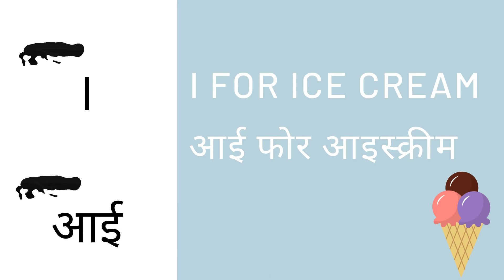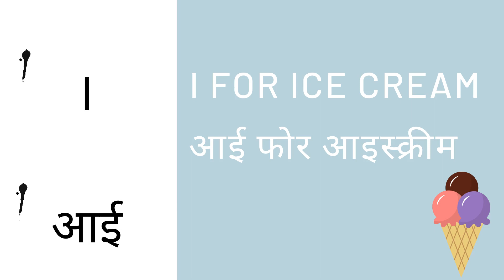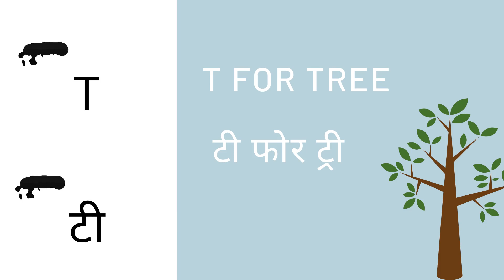इंग्लिश के अक्षर सीखें | Learn English Words in Hindi | English Alphabet (अंग्रेज़ी वर्णमाला)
इंग्लिश के अक्षर सीखें

इस वीडियो में आप सीखेंगे अंग्रेज़ी वर्णमाला के 26 अक्षर , A से Z तक

Is video mein aap seekhenge angrezi varnamala ke 26 akshar, A se Z tak.

Learn Basic English from the scratch i.e English Alphabet. All 26 letters from A to Z.

Spoken english
English speaking practice
English speaking

# angrejiakshar